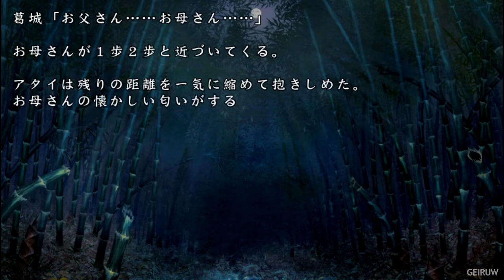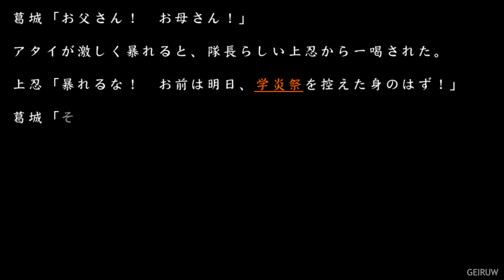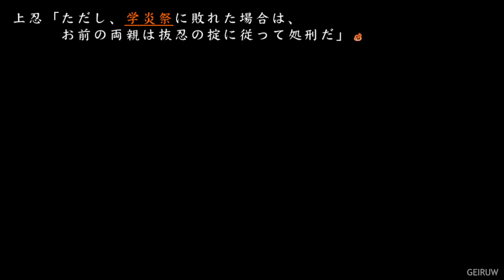Senran Kagura SV - Part 7 [Ch2.1 - Resolve necessary for shinobi]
~Read Description ~

SV is coming to the west that's why I'm not gonna sub more videos, and thats why I'm releasing them so fast (lol) go buy a vita and preorder the limited edition NOW

Game : 「Senran Kagura Shinovi Versus: Shoujotachi no Shoumei」
System : 「PSVita (Works in VitaTV)」